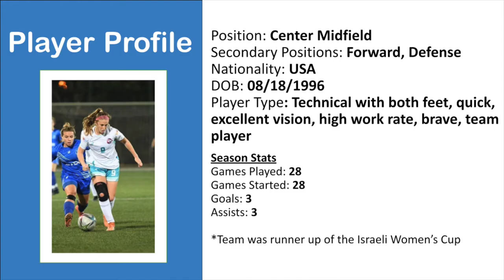Jenkins: SHORT Israeli Premier League, Top Division (2021 -2022)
Brooke Jenkins soccer highlight video for the Israel Premier League 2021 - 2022 season.